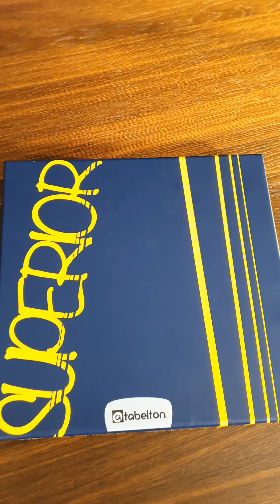Tabelton Cheese Slicer How To Install The Wire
How to Install Wire for TABELTON Cheese Slicer.

Buy Cheese Slicer here: